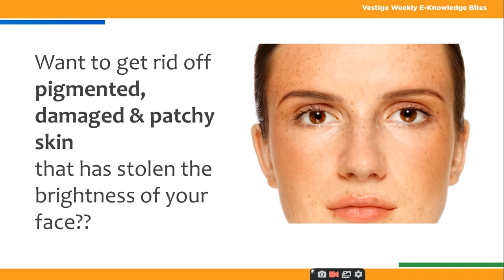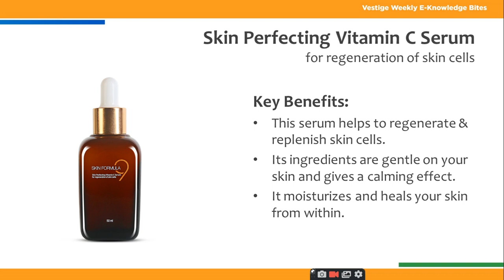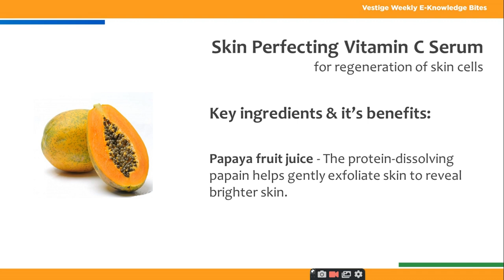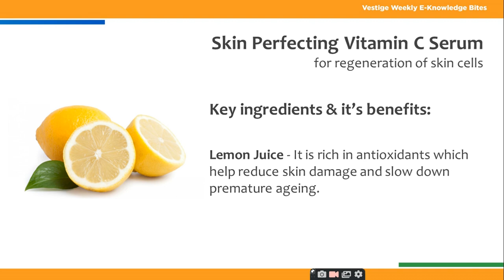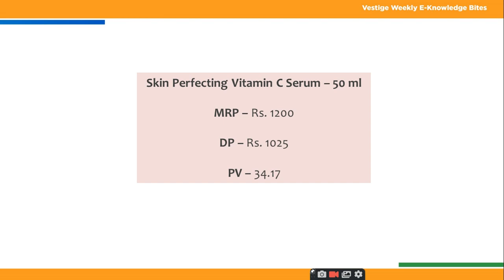Vestige Weekly E-Knowledge Bites | Skin Perfecting Vitamin C Serum | Session 69